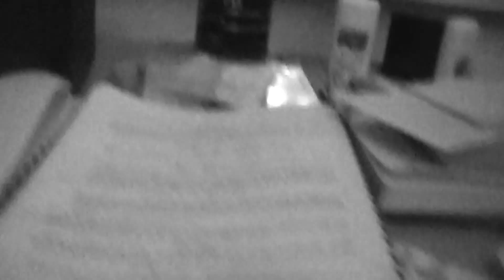Cosmogonia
Guardalo tre volte.